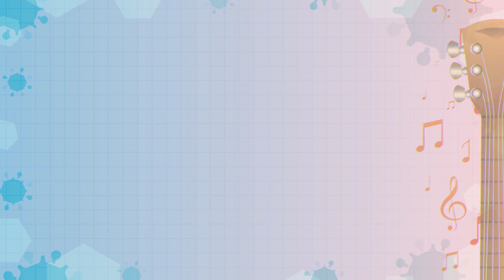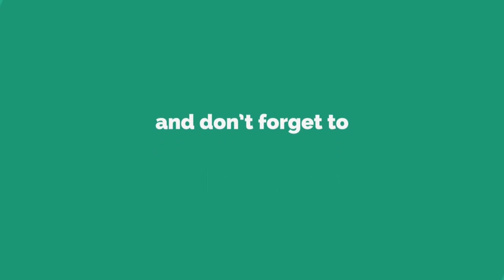MUSIC TEMPLE - ANJANA KUSHWAHA | JIYA JALE JAAN JALE | ONLINE MUSIC CONTEST | ACTIVE ATTITUDE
#47.ANJANA KUSHWAHA
Song - JIYA JALE JAAN JALE

Hey guyz,
Come let's awaken the world with your art
ACTIVE ATTITUDE PRESENT
MUSIC TEMPAL
(THE ONLINE MUSIC CONTEST)

* Extending life through art * 🌹

"The sole purpose of reaching people with their art from home"

ACTIVE ATTITUDE has brought online music
competition in this quarantine to entertain all of you,
so that you can earn money and become famous
through your art and show your talent from home.
And can win lots of gifts, cashprizes,thousands

CO-ORDINATORS -

INFINITY MUSIC ACADEMY
ZILIKA ENTERTAINMENT
INREBELS
TRK ENTERTAINMENT
THE SETHJI.COM
HK CAST & CREW
ED
HIGHFLYER RECORDS

ORIGINAL CREDIT -
Song : Jiya Jale
Singer : Lata Mangeshkar & M.G.Sreekumar
Lyrics : Gulzar {Malayalam Lyrics :- Girish Pulthenchri}
Producer : Mani Ratnam - Ram Gopal Verma - Shekhar Kapoor
Director : Mani Ratnam
Movie : Dil Se
Star Cast : Shahrukh Khan, Manisha Koirala, Preeti Zinta, Raghuveer Yadav, Piyush Mishra, Sabyachi Chakravarthy, Sanjay Misra, Krisnkant, Aditya Srivastav & Others
Banner : India Talkies